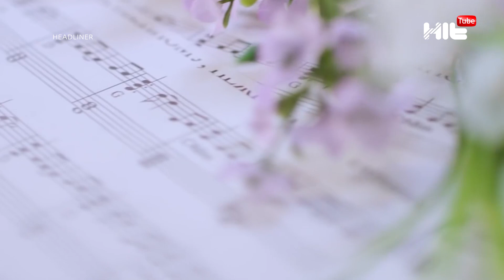Блогер aii_officiiall алғашқы бейнебаянын түсіруде. Headliner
Скриптонит көптен күттірген ән жинағын жарыққа шығарды
Сәкен Майғазиев өзін жемқор деп айыптағандарды заңға тартпақ
Блогер Айй Офишл алғашқы бейнебаянын түсіруде